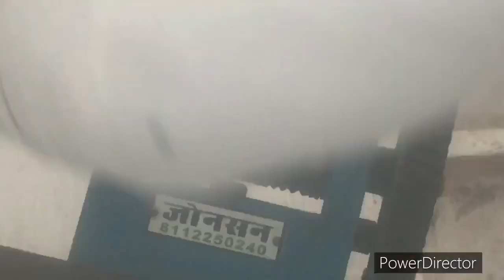Making 22 carat gold earrings// latest gold earrings design // handmade gold jewellery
We are manufacturing all kinds of jewellery with hallmarking since 1988,
Champalal Ranjeet Kumar jewellers
Bikaner ,
Rajasthan
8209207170 call or WhatsApp for any queries